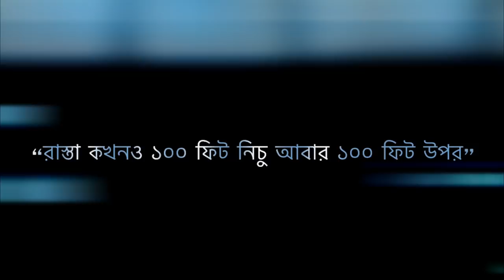Sajek Tour | মেঘের রাজ্য সাজেক ভ্যালি l Sajek Motovlog l Furious Motoclub l Gopro Hero7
পাহাড়ে যে কত রূপ-লাবণ্য ছড়িয়ে আছে তা দেখতে হলে যেতে হবে বাংলাদেশের দক্ষিণ-পূর্বে অবস্থিত ভারতের মিজোরামের সীমান্ত ঘেঁষা রাঙামাটি জেলার সাজেক ভ্যালিতে। এটা আর পাচটি পার্বত্য এলাকার মতো নয়। স্বতন্ত্র বৈশিষ্ট্য ও অপরূপ সৌন্দর্যের কারণে সাজেক ভ্যালি পর্যটকদের কাছে আকর্ষণীয়।

Its a Cyber Crime. All Videos of this Channel is Copyrighted by
MotoGrapher Usha